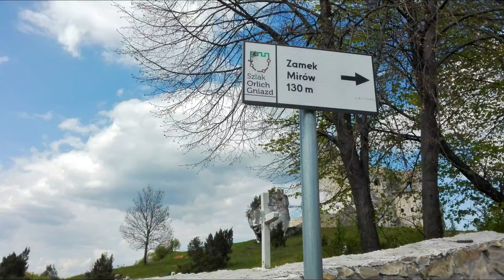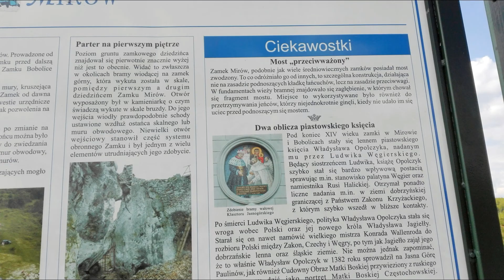Ruiny zamku w Mirowie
Zamek należący do tego samego właściciela, co odbudowany już w Bobolicach. Liczymy na przychylność konserwatora zabytków i równie udaną rekonstrukcję. Muzyka do zdjęć - Strength of a Thousand Men - Two Steps from Hell